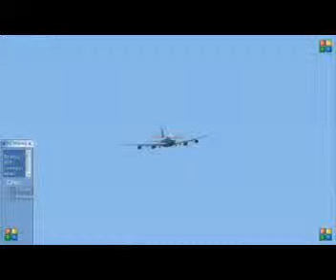B747 400V4 CATHAY PACIFIC LANDING IN KUCHING